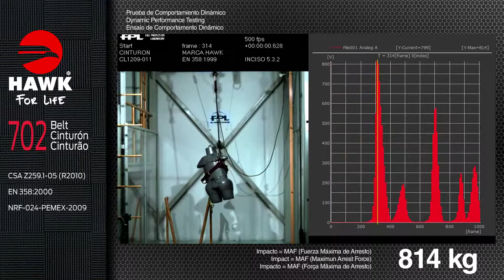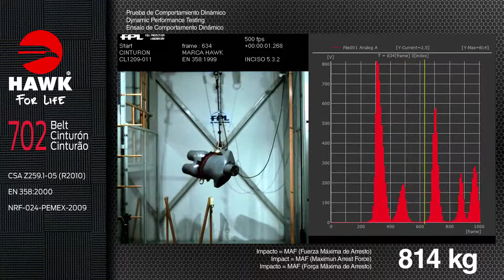Cinturón de Posicionamiento Porta Herramientas Hawk 702